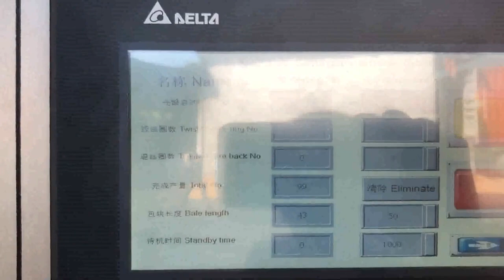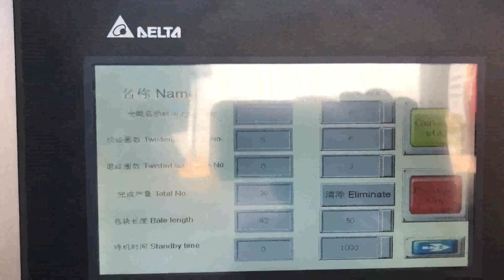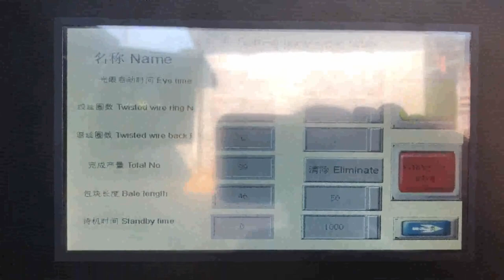newspaper compactor equipment with water cooling system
Details of newspaper compactor equipment with water cooling system, newspaper recycle equipment with water cooling system, newspaper press plant with water cooling system,

TCM is a professional newspaper compactor equipment with water cooling system manufacturer and supplier in China for more than 20 years, and we can offer newspaper compactor equipment with water cooling system for sale with a cheap wholsale factory price for our customers without any agent or dealers if you wanner buy our newspaper compactor equipment with water cooling system.